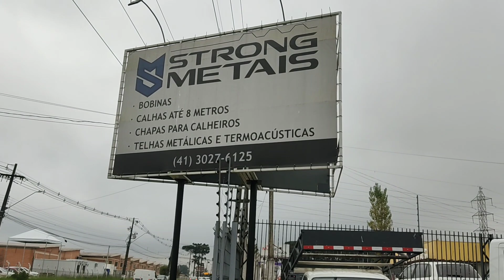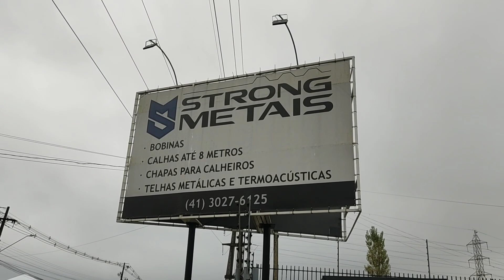Diário de obra #11- Compramos telhas sanduíche.